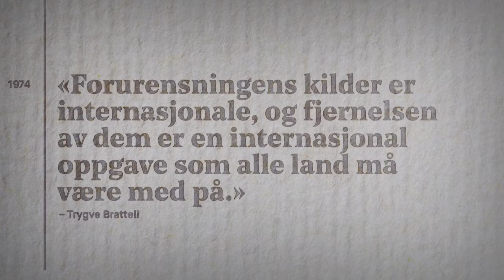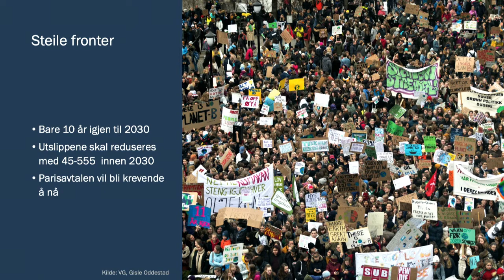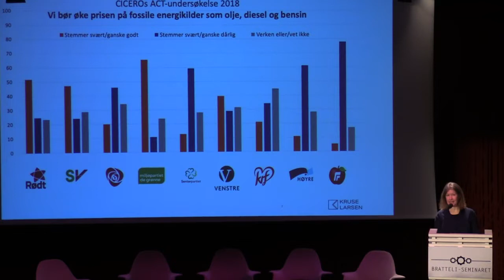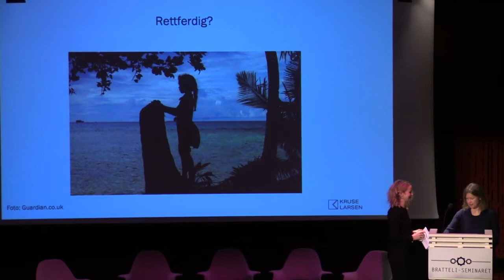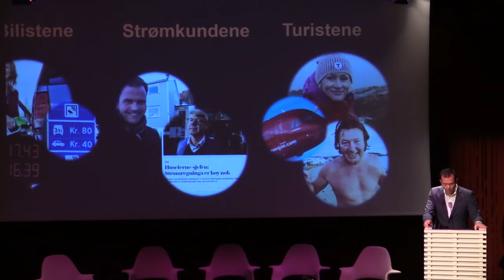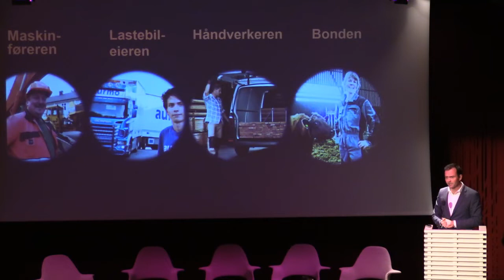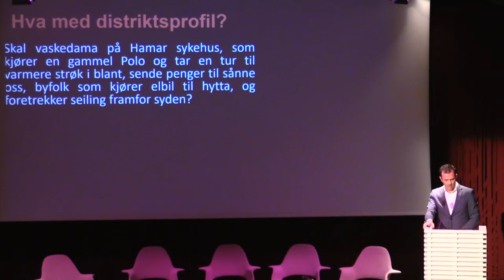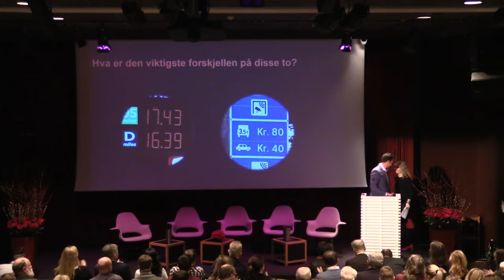Bratteli-seminaret 2020: Rettferdig klimapolitikk - Del 1